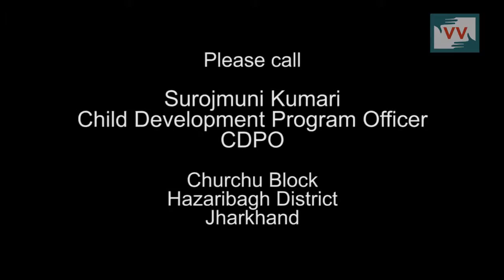Anganwadi Center Running in underconstruction Building, Kasiadih, Jharkhand